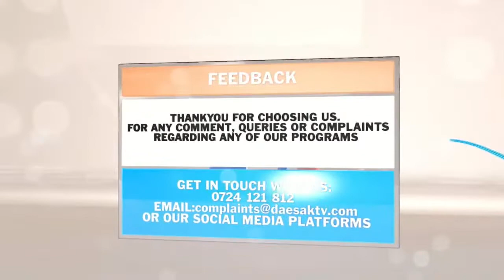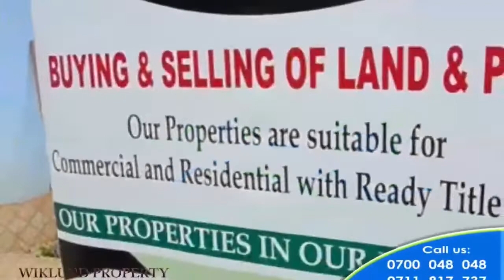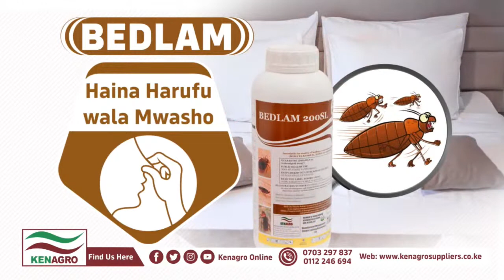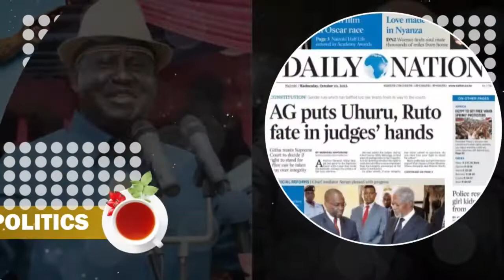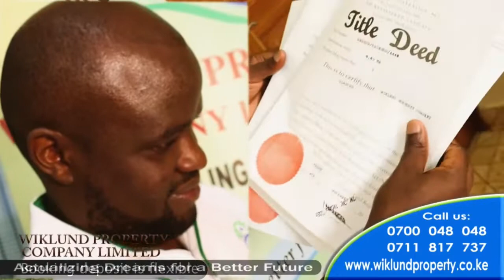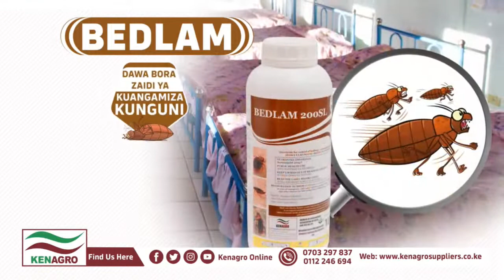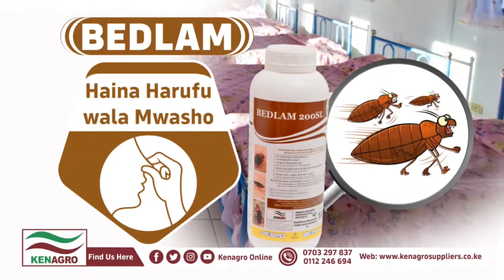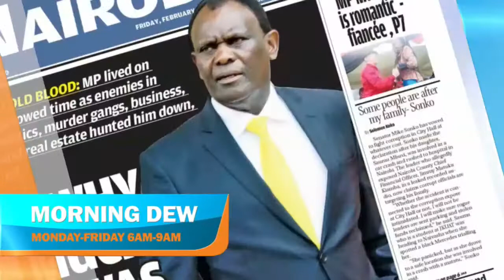MORNING DEW || DAESAK TV LIVESTREAM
Get the Kenya news updates, discussions and other exciting shows.